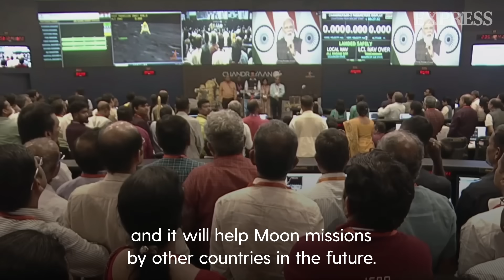India lands spacecraft near Moon’s south pole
India has successfully landed a spacecraft near the Moon’s south pole, uncharted territory that scientists believe could hold vital reserves of frozen water and precious elements, as the country cements its growing prowess in space and technology.

As the Chandrayaan-3 lander with a rover inside touched down on the lunar surface, cheers and applause erupted among the space scientists watching in the southern Indian city of Bengaluru.

After a failed attempt nearly four years ago, India made history by becoming the first country to touch down near the little-explored south pole region and joins the United States, the Soviet Union and China in achieving a Moon landing.